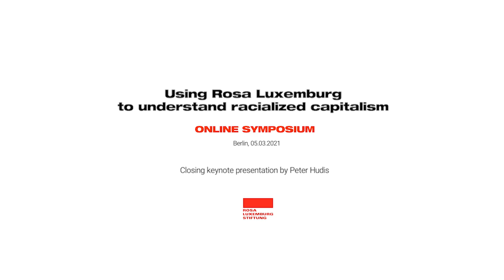Using Rosa Luxemburg to Understand Racialized Capitalism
Closing keynote presentation by on “Using Rosa Luxemburg to Understand Racialized Capitalism” by Peter Hudis, General Editor of the Collected Works of Rosa Luxemburg. Held as part of the online symposium “Rosa Luxemburg at 150: Revisiting Her Radical Life and Legacy” hosted by the Rosa-Luxemburg-Stiftung and the International Rosa Luxemburg Society on 4–5 March 2021.